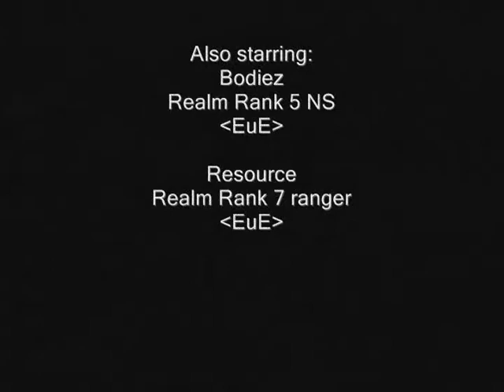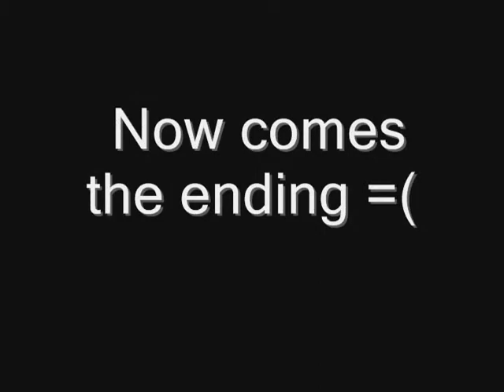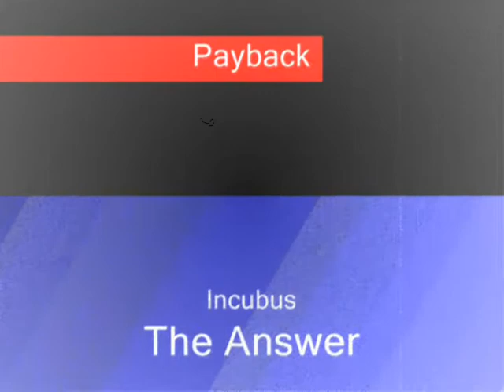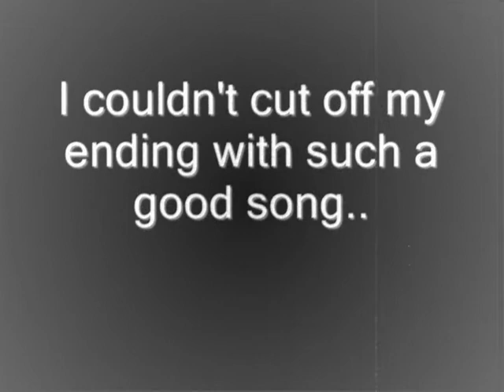Dark Age of Camelot - Payback [Nightshade] [PvP]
Dark Age Of Camelot - PvP
Hibernia - PoV Nightshade by Complications